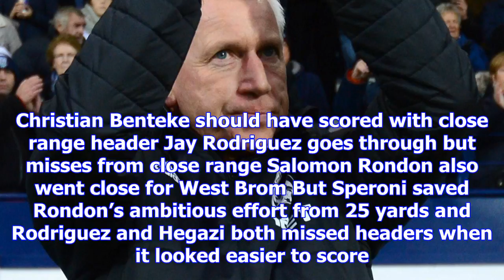Baggies fans greet new boss with 'pardiola' chants as debut ends goalless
ALAN PARDEW kept his promise to try and play on the front foot. But his first match in charge of Wes...